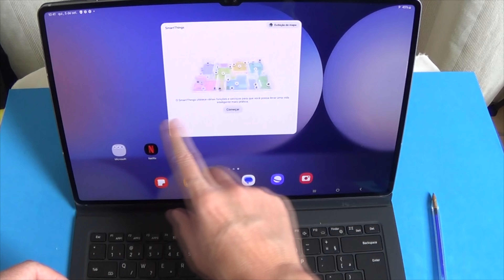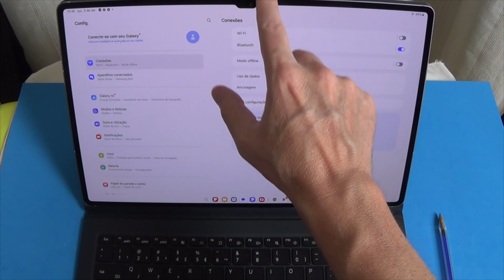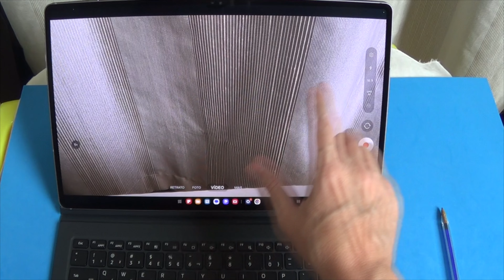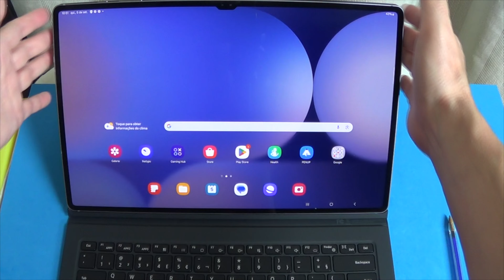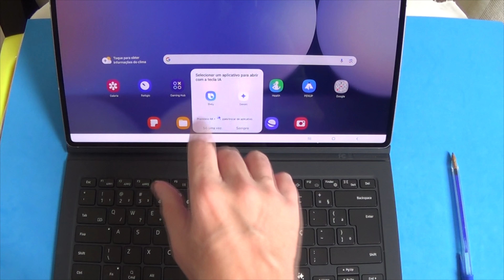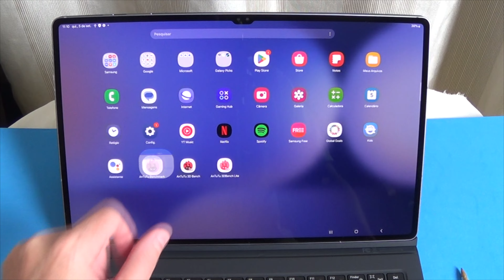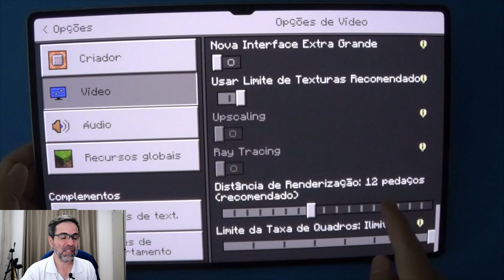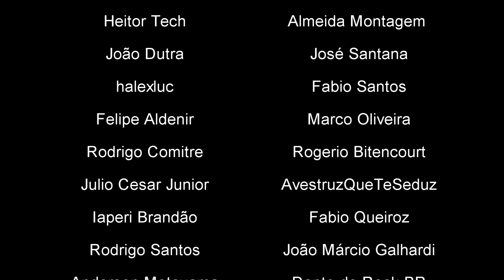Chegou o NOVO Samsung Galaxy TAB S10 Ultra - Unboxing e primeiras impressões | 12GB RAM | 11.200 mAh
▬ [ COMPRAS ] ▬▬▬▬▬▬▬▬▬▬▬▬▬▬▬▬▬
⭐ 🛒 S23 5G 128GB Tela 6.1'' 8GB RAM ➡️

⭐ 🛒 Samsung Galaxy A34, 5G, 128GB, 6GB RAM ➡️
⭐ 🛒 Samsung Galaxy A34, 5G, 256GB, 8GB RAM ➡️

⭐ 🛒 Samsung Galaxy M34 5G 128GB 6GB RAM ➡️
⭐ 🛒 Samsung Galaxy M14 5G, 128GB, 4GB RAM ➡️
⭐ 🛒 Galaxy Tab S9 FE, Grafite, 128 GB ➡️
⭐ 🛒 Samsung Galaxy S9, 256GB ➡️
⭐ 🛒 Samsung Galaxy S9 Plus, 512GB ➡️
⭐ 🛒 Samsung Galaxy S9 Ultra, 512GB ➡️

▬ [ ÍNDICE ] ▬▬▬▬▬▬▬▬▬▬▬▬▬▬▬▬▬▬▬

[ 00:00 ] - ABERTURA - SE INSCREVAM NO CANAL
[ 00:03 ] - APRESENTAÇÃO
[ 00:07 ] - Chegou o NOVO Samsung Galaxy TAB S10 Ultra - Unboxing e primeiras impressões | 12GB RAM | 11.200 mAh
[ 02:35 ] - ENCERRAMENTO - VEJA TAMBÉM

▬ [ GERAL ] ▬▬▬▬▬▬▬▬▬▬▬▬▬▬▬▬▬▬▬▬

REV. 02/10/2024